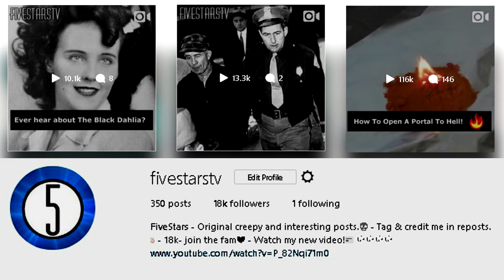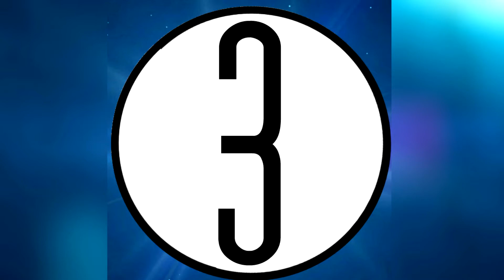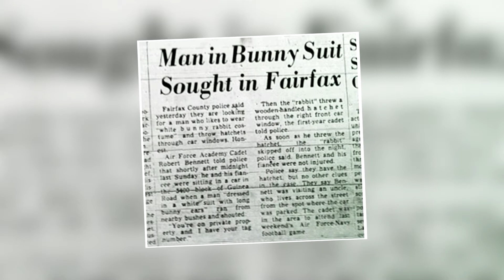5 Creepiest Clowns To Have Ever Lived!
With the release of 2017’s ‘IT’ one of horror movies most terrifying characters has been given free rein to terrify a whole new generation of moviegoers.
But, it’s not Pennywise that you should be worried about, as it turns out there are some real-life clowns who make him seem tame by comparison. This video is a run down of 5 of the creepiest clowns to have ever lived. Enjoy!

Thanks a lot for taking the time out of your day to watch this video. I really appreciate it:-)

5 Creepiest Clowns To Ever Live!
5 Creepiest Clowns To Ever Live!
5 Creepiest Clowns To Ever Live!
5 Creepiest Clowns To Ever Live!
5 Creepiest Clowns To Ever Live!

Fivestars
Fivestars
Fivestars
Fivestars
Fivestars